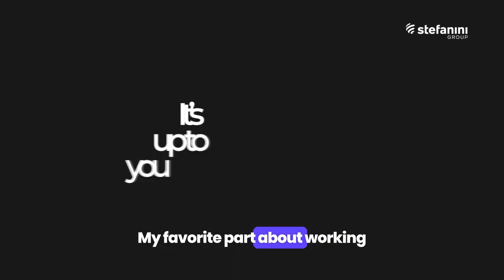We Are Stefanini: Sushmita Anand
Meet Talent Acquisition Team Lead, Sushmita Anand! She has been with Stefanini for 4 years. She started as a Resource Coordinator and, with the support of her team, took advantage of our company’s growth opportunities. Watch to learn more!